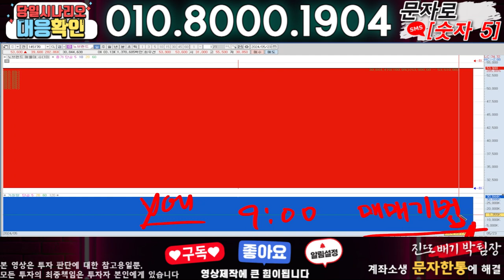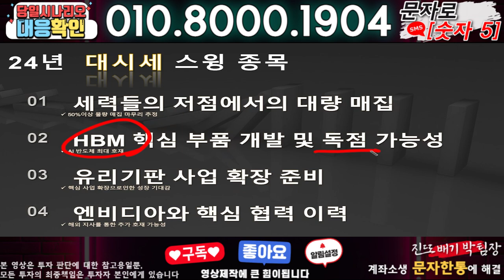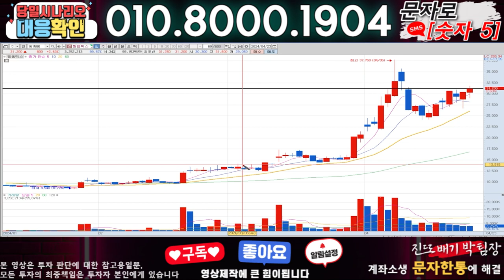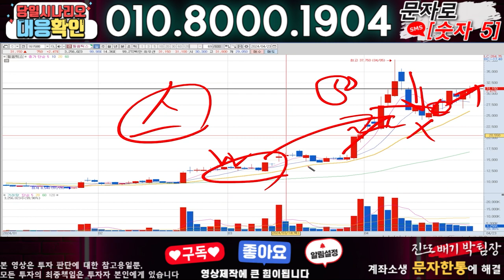대명에너지 ) 3분전 기습속보-공식입장발표!! 무슨일인가?